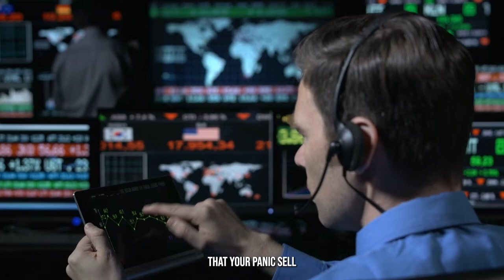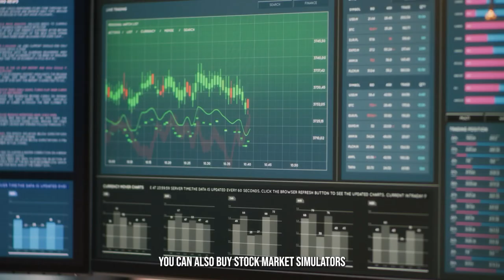Explore Strategies For Surviving A Stock Market Crash and Don't Panic.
In this video I will show you strategies for surviving a stock market crash and what you can do when that happens. One day the stock market is hitting high records but the next thing you knew, it has dipped down. Yes, it happens. As they always say, invest only the money that you can lose. The history and graphs may give you a slight idea on how long crashes may last or have lasted, but in reality no one really gets a calendar notice announcing the time, nature and projected dips that we all don't want. In this video, I'm gonna give you tips on what to do when the stock market crashes.

5 Tips On What To Do When The Stock Market Crashes

CHECK OUT WHAT MUNIF ALI IS UP TO

IMPORTANT MOMENTS IN THIS VIDEO
00:00 5 Tips On What to Do When the Stock Market Crashes
00:45 Pay Off Your Debts
00:56 Build An Emergency Fund
02:08 Withdraw Some Money From Your Stocks
02:55 Know The Value Of Your Stocks